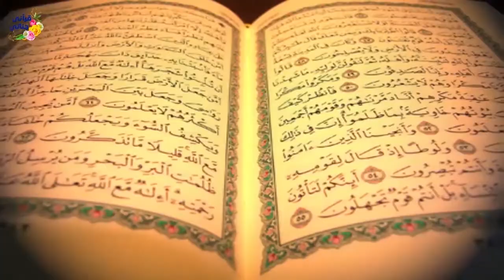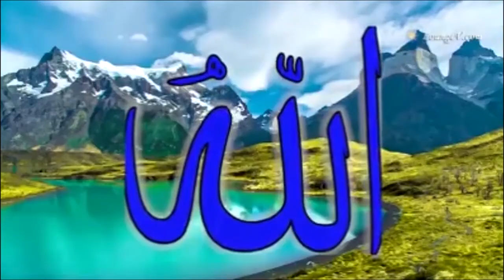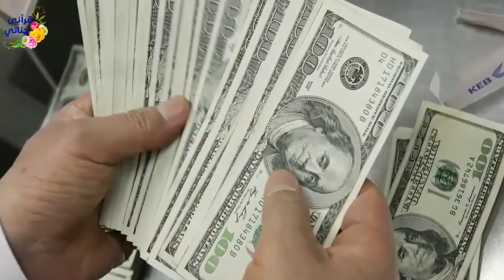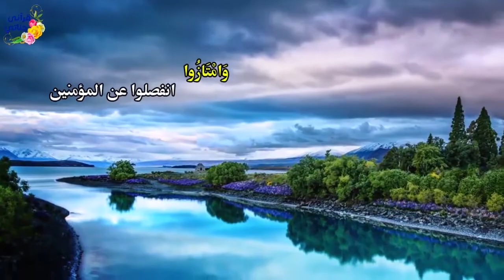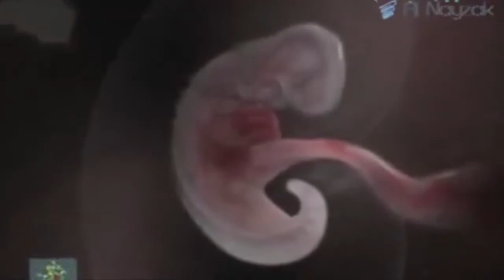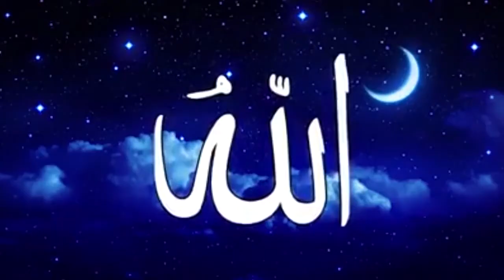تلاوة ممتعة للشيخ عبد الغني حوا من سورة يس